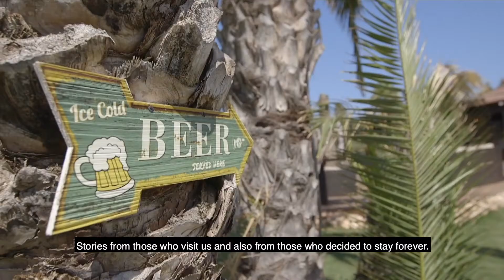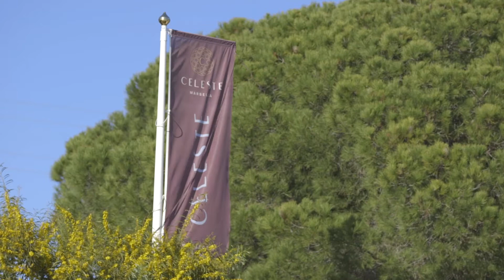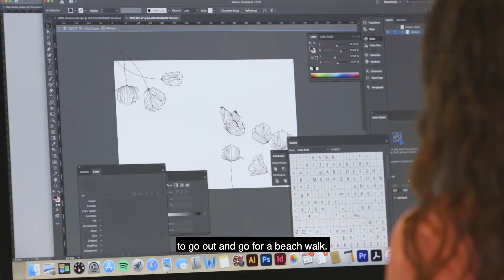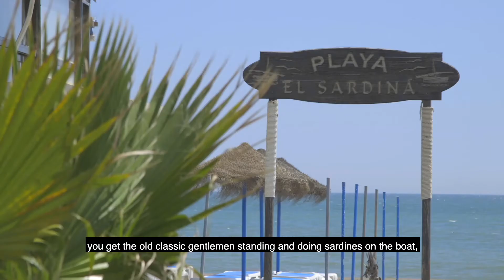A day of golf in the Costa del Sol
This Marbella-based couple talk about what a day at the golf course looks like in the Costa del Sol. Golf here is more than a lifestyle. Watch the video to find out more.